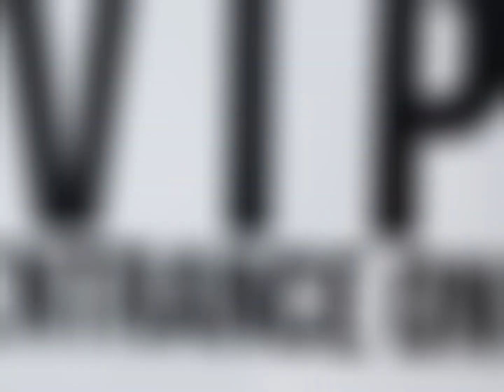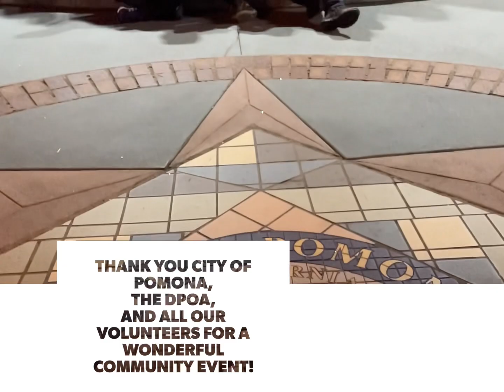Downtown Pomona annual holiday parade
Thank you for joining us for 2022 holiday parade in downtown Pomona California ￼